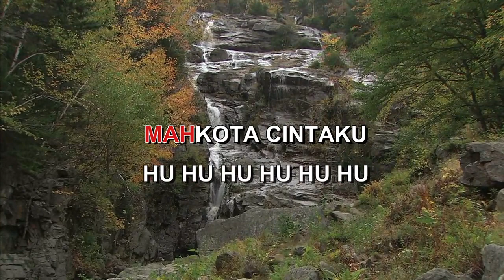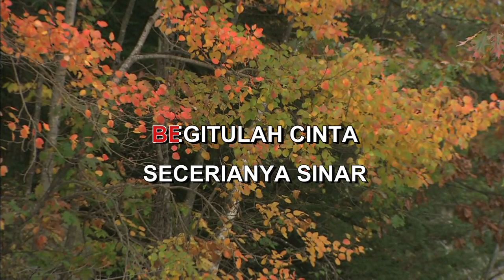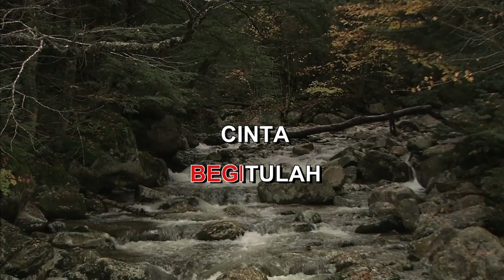BEGITULAH CINTA HARVEY M & SHEILA M Indonesian Malay Karaoke